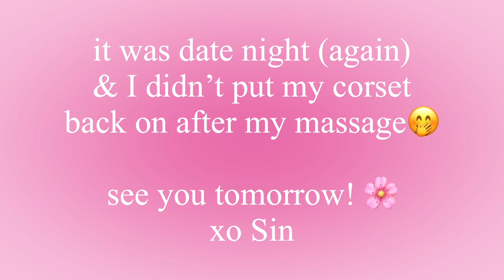A Haul in a Corset ~ Day 42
My name is Sinduz (sin•does). I create videos with the intention of entertaining my viewers, and hope to inspire you all to go after your desired body goals through waist training with corsets.

♡ I have been wearing corsets since March 2013, implementing waist training and tight lacing. My measurements fluctuate throughout the month (& month to month); bust is between 34-38, waist is between 24-30, and hips are between 38-43 (from my lowest to highest, respectively). I am 5’2” (62 in) and fluctuate between 130-150 lbs. I’m sharing my numbers because I want you all to remember that bodies fluctuate all the time, some more than others.

♡ Building a happy, healthy, inspired community is one of my biggest dreams, so please do join the community by subscribing to my channel and tapping the bell icon for upcoming video notifications. And don’t forget to like this video! I take video requests all the time so be sure to comment and let me know your thoughts. Happy corseting!

♡ C U R R E N T   C O R S E T
⟡ I am wearing my Timeless Trends Black Cashmere Corset, Hourglass Silhouette, Short Torso, Size 24”

Luv u 'til the end, ♡
xo Sin